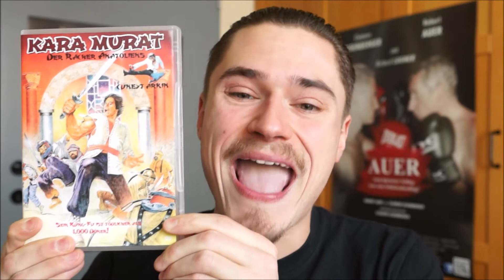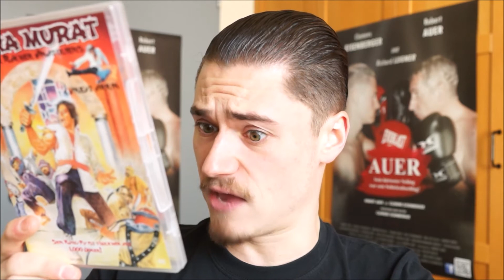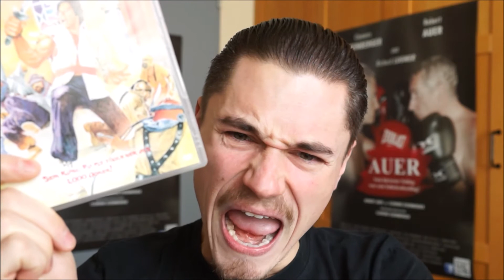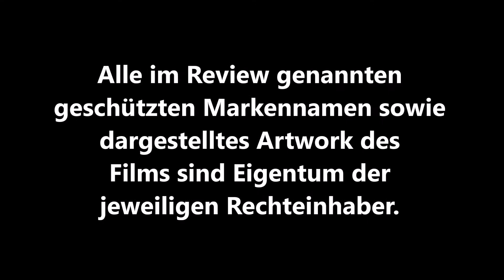KARA MURAT (Ernst Hofbauer, Natuk Baytan) / Playzocker Reviews Quickies Nr. 115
SAVE THE DATE - ZOCKI LIVE:
Comic Con Austria 2017
8. - 9. April 2017
Design Center Linz

Ich moderiere dort die Stargast-Panels mit Robert LaSardo, Michael Cudlitz sowie der The Walking Dead Crew. Außerdem freue ich mich schon darauf, euch auf dem Event persönlich kennen zu lernen.

Mit einer Bestellung über diesen Amazon.de Link unterstützt ihr mich: